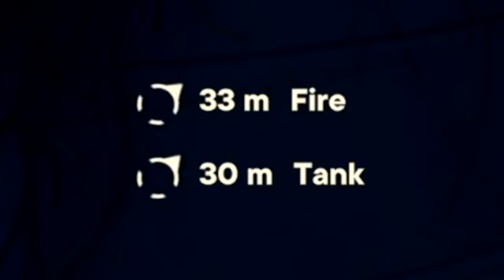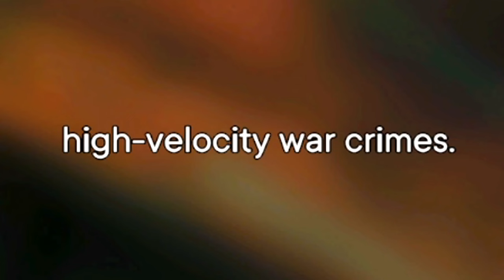Committing War Crimes In Far Cry 6 Is PURE COMEDY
After receiving a totally real and threatening email from Ubisoft, I was forced to play Far Cry 6. I liked it. A lot.